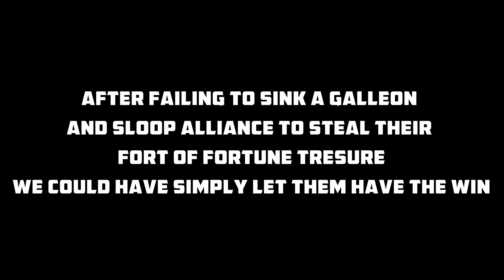Sea of Thieves: Choosing Violence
We tried to take on a galleon and sloop alliance to steal their fort of fortune treasures. We managed to sink the sloop, but couldn't best the galleon as well.

We chose to hide where we knew they would go to sell their loot and exact our revenge.